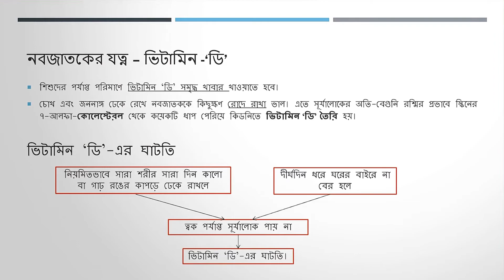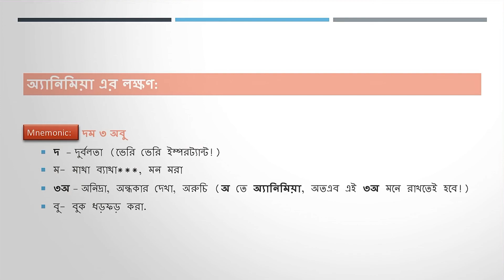পুষ্টির অভাবজনিত রোগ গলগণ্ড, রাতকানা, রিকেটস, অ্যানিমিয়া SSC অধ্যায় ৫ খাদ্য পুষ্টি ও পরিপাক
পুষ্টির অভাবজনিত রোগ – গলগণ্ড, রাতকানা, রিকেটস, রক্তস্বল্পতা।  SSC Biology chapter 5 -এ এগুলো আলোচনা করা হয়েছে।
SSC biology বা জীববিজ্ঞান ৫ম অধ্যায় খাদ্য পুষ্টি ও পরিপাক অংশে ভিটামিন ও মিনারেলস এর অভাবজনিত রোগ আলোচনা করা হয়েছে।
গলগন্ড রোগ মানে থাইরয়েড গ্রন্থির যেকোনো ফোলা।
গয়টার রোগ কি? গলগন্ডের কিছু বিশেষ ধরন, সব গলগণ্ড গয়টার নয়।
রাতকানা সম্পর্কে আমরা অনেকেই জানি।
রাতকানা রোগ- জেরোফথালমিয়া –এর সর্বনিম্ন মাত্রা হচ্ছে রাতকানা। ইহা ভিটামিন-এ এর অভাবে হয়।
জেরোফথালমিয়া ভিটামিন ‘এ’-এর অভাবে চোখ ক্ষয়-ক্ষতিগ্রস্ত (ulceration, erosion) হলে তাকে জেরোফথ্যালমিয়া (Xerophthalmia) রোগ বলে।
রাতকানা রোগের লক্ষণ- চোখের সংবেদী ‘রড’ কোষগুলো ক্ষতিগ্রস্ত হয়, ফলে স্বল্প আলোতে (যেমনঃ রাতে) ভালো দেখতে পায় না। সবকিছু ঝাপসা দেখে। রোগটি বেড়ে গেলে কর্নিয়া ঘোলাটে হয়ে যায়।
ভিটামিন এ জাতীয় খাবার- মাছের যকৃতের তেল, কলিজা,সবুজ শাকসবজি, রঙিন ফল ও সবজি (পাকা আম, কলা, মিষ্টি কুমড়া, গাজর ইত্যাদি) ও মলা-ঢেলা মাছ, ছোট মাছ।
রিকেটসঃ  রিকেটস রোগের লক্ষণ- দেহের হাড়গুলা দুর্বল ও নরম হয়, গিঁট ফুলে যাওয়া (Osteoarthritis), পায়ের হাড় বেঁকে যাওয়া (Knock knee, Bow leg), দেহের কাঠামো ঠিক থাকে না, হাড়গুলা ভঙ্গুর হয়ে যায় (Greenstick fracture) এবং বক্ষদেশ সরু হয়ে যায় (Pigeon Chest)
ভিটামিন ডি যুক্ত খাবারের তালিকা- :    ১। দুধ,   ২। ডিম,   ৩। মাখন,   ৪। কড-লিভার তেল   ৫।হাঙ্গরের তেল।
ভিটামিন ডি একটি ফ্যাট সলিউবল ভিটামিন।
রক্তশূণ্যতা কি? রক্তশূন্যতা হচ্ছে দেহের এমন একটি অবস্থা, যখন বয়স এবং লিঙ্গভেদে রক্তে লোহিত রক্তকণিকা বা হিমোগ্লোবিন বা উভয়ের ঘনত্ব স্বাভাবিকের তুলনায় কমে যায়।
রক্তশূন্যতার লক্ষণঃ  দুর্বলতা অনুভব করা (Fatigue, Weakness)*, মাথাব্যথা (Headache), মন মরা ভাব, অনিদ্রা (Insomnia), চোখে অন্ধকার দেখা, খাওয়ার অরুচি (Anorexia), বুক ধড়ফড় করা (Palpitation)।

IRON-DEFICIENCY ANEMIA
লৌহের ঘাটতিজনিত রক্তস্বল্পতা এর কারণঃ
1. অত্যধিক রক্তপাত ঘটলে (Massive hemorrhage)
2. কৃমির আক্রমণে (Hookworm manifestation) অন্ত্রে সংক্রমণ ঘটলে.
3. লৌহ গঠিত খাদ্য উপাদান শরীরে যথাযথভাবে শোষিত না হলে, (Iron malabsorption)
4. বাড়ন্ত শিশু বা গর্ভবতী নারীদের খাদ্যে লৌহের পরিমাণ কম থাকলে, (Inadequate iron diet)
5. কম বয়সী শিশুদের খাদ্যে পর্যাপ্ত পরিমাণ লৌহের অভাব হলে (Inadequate iron diet) ।

MNEMONIC
Iron-deficiency anemia (IDA) –  ‘রকশো-Diet’ !
মনে করেন, রকশো-Diet করলে অ্যানিমিয়া হবে, বিগশো-Diet করলে অ্যানিমিয়া হবে না
র - রক্তপাত (অধিক)
ক- কৃমির সংক্রমণ
শো- শোষিত না হলে (আয়রন)
ডায়েট- ডায়েটে না খেলে (আয়রন)

রক্তস্বল্পতার চিকিৎসা ও চিকিৎসকের পরামর্শ
চিকিৎসকের পরামর্শ ছাড়া রক্তস্বল্পতার চিকিৎসা করা বিপজ্জনক হতে পারে। কারণঃ
- রক্তস্বল্পতার এমন কিছু ধরন (যেমন: থ্যালাসেমিয়া) রয়েছে, যেখানে প্রচলিত মাত্রায় লৌহজাতীয় ওষুধ বা খাদ্য গ্রহণ করলে রোগী আরও বেশি অসুস্থ হয়ে পড়ে (due to Iron Overload)
- Thalassemia Patient দের রেগুলার Blood দিতে হয়, এতে করে এমনিতেই শরীরে অনেক আয়রন জমা হয়, বাহিরে থেকে আরও আয়রন সাপ্লিমেন্ট নিলে তো মহা ঝামেলা.
- অতএব, রক্তস্বল্পতার (anemia) চিকিৎসা শুরু করার আগে তার সঠিক কারণ নির্ণয় করা আবশ্যক।

0:12 গলগণ্ড Goitre
0:31 রাতকানা Night Blindness
0:46 রিকেটস Rickets
0:56 অ্যানিমিয়া বা রক্তশূন্যতা Anemia